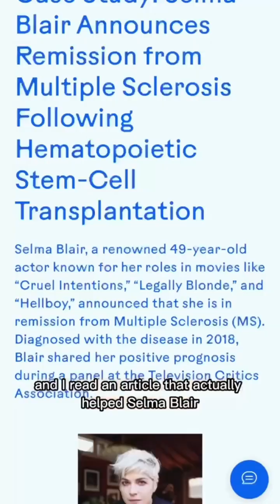If you're pregnant I have to share this with you!